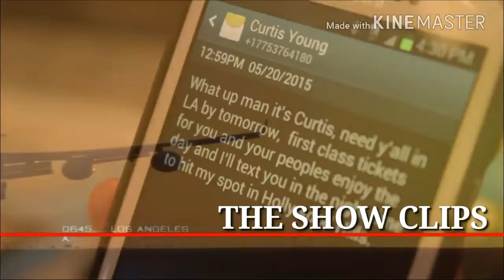THE SHOW CLIPS_FEATURED ARTIST